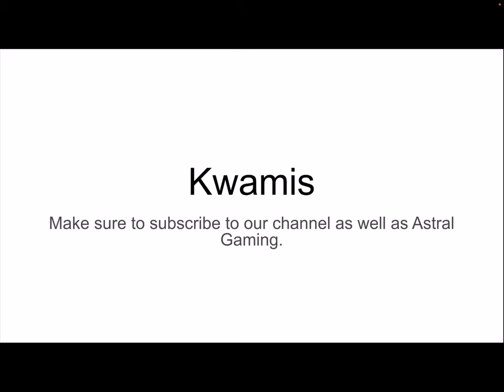Miraculous Ladybug Kwamis